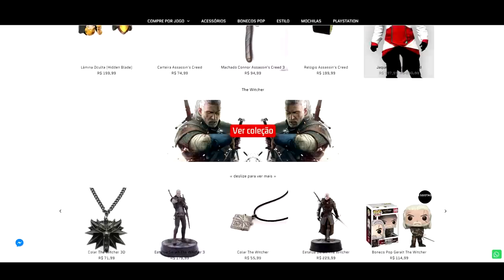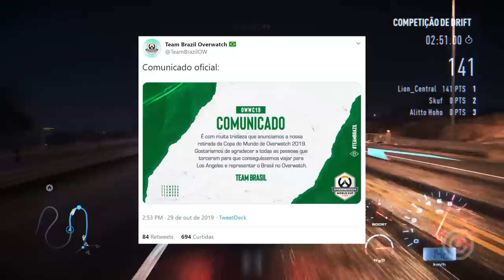Blizzard está TOMANDO NO MEIO... da Jabiraca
Entenda como em notícias recentes, a Blizzard Entertainment acabou por perder MILHÕES de dólares.